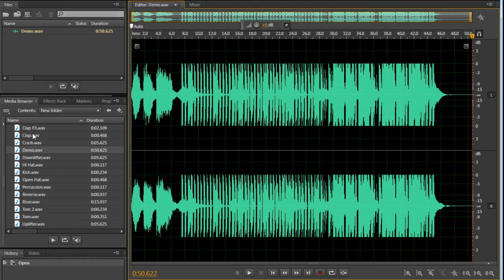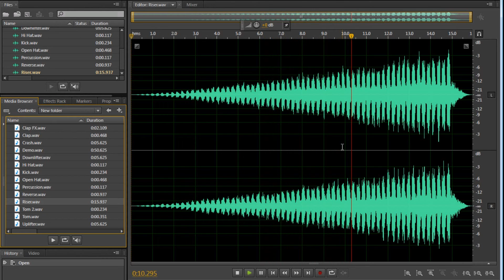Samples CupBap 20k :3 Free Download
link download